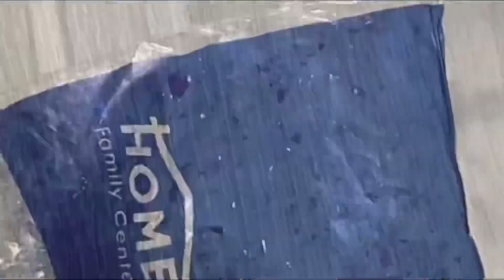УКРАШАЮ КОМНАТУ К НОВОМУ ГОДУ!!! 🎍🪅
Хотите узнать как я украсила комнату к Новому году?! Тогда смотрите это видео! И украшайте свою комнату вместе со мной! 🪅🎍